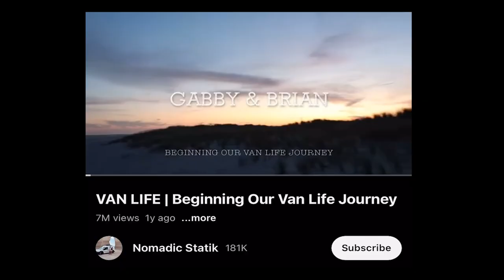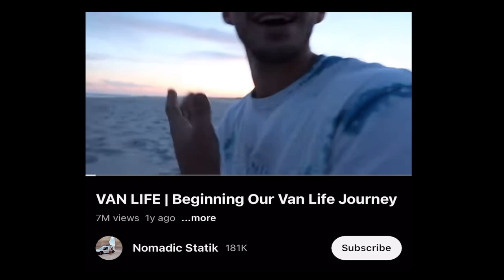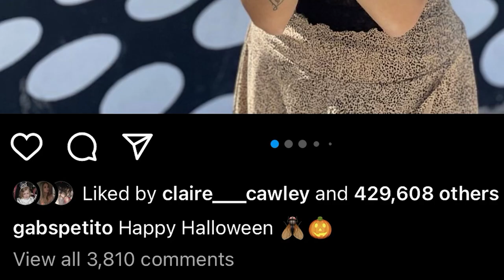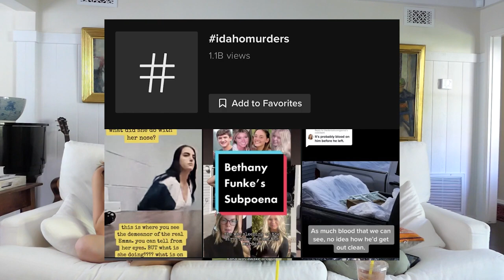Social Media's Involvement in High Profile Murder Cases - Gabby Petito and Idaho Murders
Our Trimester 3 history project!
By Claire Cawley, Ella Burns, and Sadie Schwartz

Time Stamps:
00:00 - Introduction
00:36 - Gabby Petito Case
12:16 - Idaho Murders case
13:40 - Avoid Photo